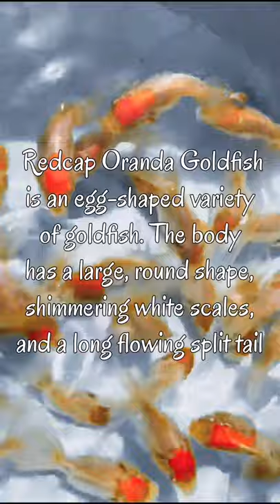Calico Goldfish |Red Cap Oranda Goldfish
This is shortvideo about

Our purpose of making such compilations of pictures and videos is to promote knowledge and information.